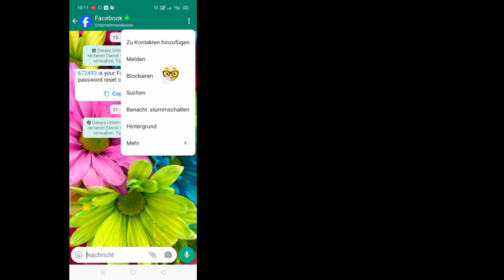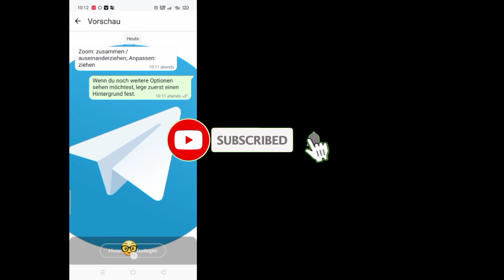So legen Sie ein benutzerdefiniertes WhatsApp-Chat-Hintergrundbild fest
So legen Sie ein benutzerdefiniertes WhatsApp-Chat-Hintergrundbild fest |  So ändern Sie das WhatsApp-Chat-Hintergrundbild |

 So ändern Sie das WhatsApp-Hintergrundbild
 Sie können Ihr WhatsApp-Chat-Hintergrundbild ganz einfach auf Ihrem Gerät ändern.  Nicht nur das, sondern auch für bestimmte Chats.

 Normalerweise gilt das WhatsApp-Chat-Hintergrundbild für jeden einzelnen Chat auf Ihrem Telefon.  Sie können bestimmte Chat-Hintergrundbilder nach Ihren Wünschen ändern.  Dies gilt nur für iOS-Geräte.

 Ändern Sie das Hintergrundbild für alle Chats
 1.
 Tippen Sie auf Weitere Optionen, Einstellungen, Chats, Hintergrund.

 Alternativ können Sie einen Chat öffnen und auf „Weitere Optionen“ und „Hintergrund“ tippen.

 Wenn Sie den Dunkelmodus verwenden, können Sie den Schieberegler verwenden, um Ihr aktuelles Hintergrundbild zu dimmen.
 2.
 Tippen Sie auf Ändern.
 3.
 Wählen Sie eine Hintergrundbildkategorie und dann das Bild aus, das Sie als Hintergrundbild festlegen möchten.

 Sie können auf „Standardhintergrund“ tippen, um den Standardhintergrund von WhatsApp wiederherzustellen.
 4.
 Tippen Sie auf „Hintergrund festlegen“.
 Ändern Sie das Hintergrundbild für einen bestimmten Chat
 1.
 Öffnen Sie den Chat, dessen Hintergrundbild Sie ändern möchten.
 2.
 Tippen Sie auf Weitere Optionen, Hintergrundbild.

 3.

 Sie können auf „Standardhintergrund“ tippen, um den Standardhintergrund von WhatsApp wiederherzustellen, oder auf „Benutzerdefiniertes Hintergrundbild entfernen“.
 4.
 Tippen Sie auf „Hintergrund festlegen“, für diesen Chat „{name}“, OK.

 Ändern Sie das WhatsApp-Chat-Hintergrundbild
 Hintergrundbild auf WhatsApp ändern
 Legen Sie ein benutzerdefiniertes Hintergrundbild für WhatsApp fest
 So ändern Sie das WhatsApp-Chat-Hintergrundbild
 WhatsApp Chat-Hintergrund ändern
 WhatsApp, wie man das Chat-Hintergrundbild ändert